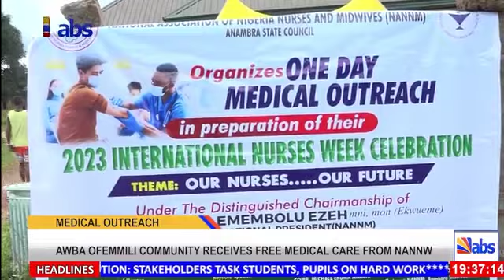Awba Ofemmili Community Receive Free Medical Care From NANNM